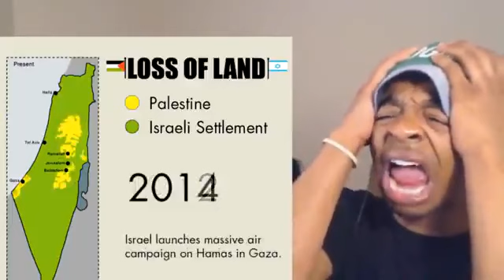Colonization prank (gone wild)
if this video belongs to you, hit me up.